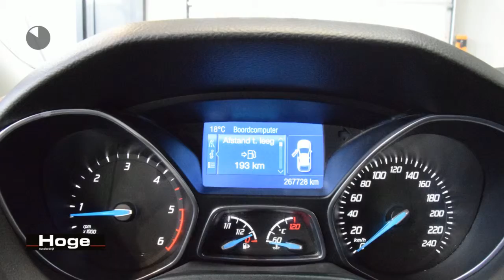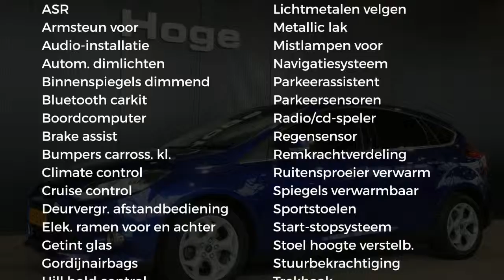Ford Focus 1.6 TDCI ECOnetic Lease Titanium Trekhaak PDC Rijklaarprijs Inruil Mogelijk!